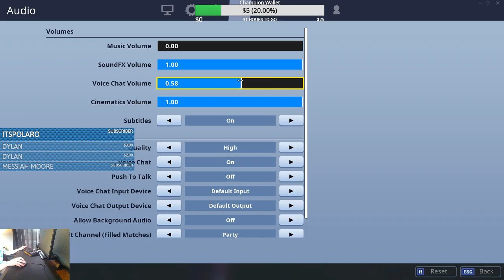Solo arena.. Shouting out new subscribers